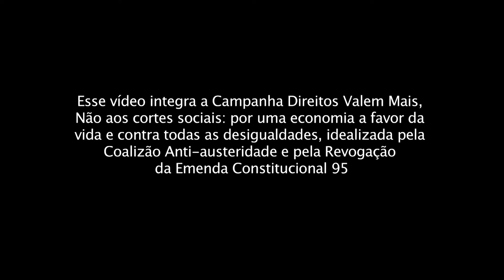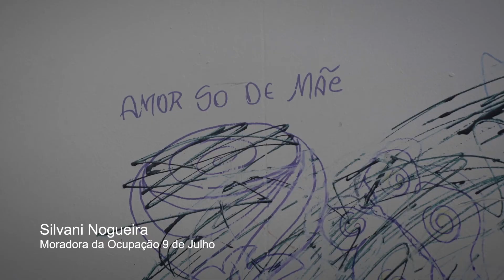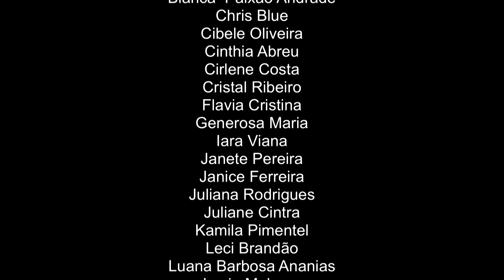Clipe | Campanha Direitos Valem Mais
Material educativo elaborado pela Coalizão Anti-austeridade e pela Revogação da Emenda Constitucional 95. Para saber mais acesse

O Vídeo traz a música da campanha “Vem pra roda irmã, vem debater” dirigido pelo Coletivo Amapoa, fundado em 2016 pelas fotógrafas Pétala Lopes e Camila Svenson. A composição e produção musical é de algumas integrantes do Samba Negras em Marcha, criado, em 2015 na cidade de São Paulo, para dar continuidade a agenda apresentada pelos movimentos sociais após a Marcha das Mulheres Negras, são elas: Jaqueline Severino, Jaqueline Cunha, Michelle Santos e Tâmara David.